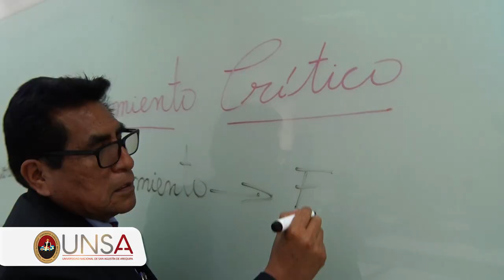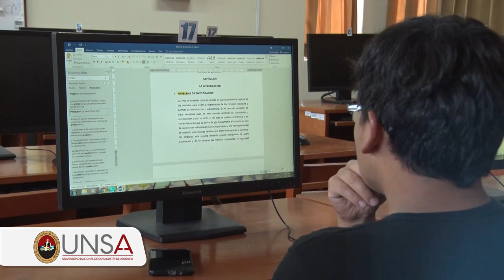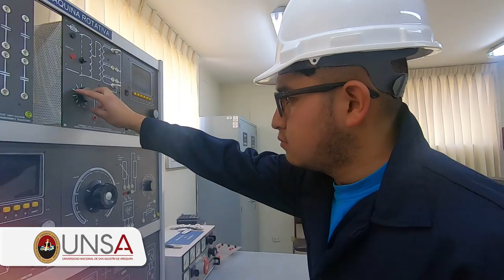UNSA feria vocacional